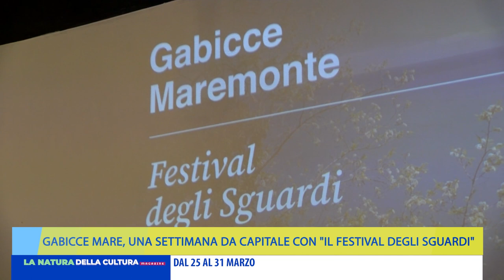GABICCE MARE, UNA SETTIMANA DA CAPITALE CON IL "FESTIVAL DEGLI SGUARDI"